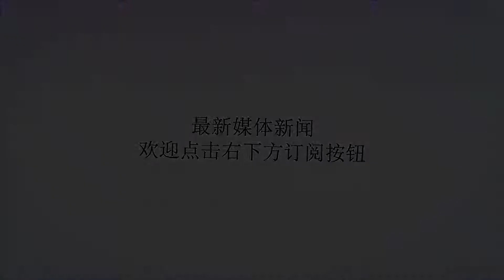中超首轮U23球员表现：28人上场0进球1助攻，只有3人踢满全场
谢谢！今天晚上，随着江苏苏宁主场3：2击败天津泰达，中超首轮8场比赛全部结束。受到中超新的U23政策的影响，16支球队并非都用了3个U23球员的名额，首轮只有28名U23球员上场，仅有3人打满全场，没有取得进球，只有1次助攻。总体来看，U23球员的发展空间不容乐观。在首轮的比赛中，只有广州富力（黄政宇、马俊亮、陈伟铭）、深圳佳兆业（祖鹏超、李晋庆、周鑫）、河南建业（刘恒、杜长杰、杨国元）和天津泰达（谢维军、王政豪、毛昊宇）等4支球队派上了3名U23球员。山东鲁能（段刘愚、刘超阳）、北京人和（刘博洋、刘鑫宇）、上海申花（徐友刚、丛震）、武汉卓尔（黄博文、郭田雨）、北京国安（张玉宁、王子鸣）、重庆斯威（洋帅、迪力木拉提）等6支球队派上了2名U23球员。广州恒大（张修维）、上海上港（魏震）、河北华夏幸福（陶强龙）、大连一方（汪晋贤）等4队派上了1名U23球员。天津天海、江苏苏宁这2支国奥球员大户都没有上U23球员。这28名球员中，只有北京人和的刘博洋、广州恒大的张修维、上海申花的徐友刚这3人踢满全场，有7人是在补时阶段上场拖延时间或为了完成任务。28人没有取得进球，只有张修维贡献了1次助攻。这28人中多以中后场球员为主，总共只有6次射门，其中北京国安的张玉宁一人就射了3次。